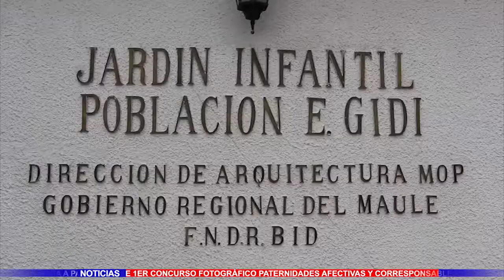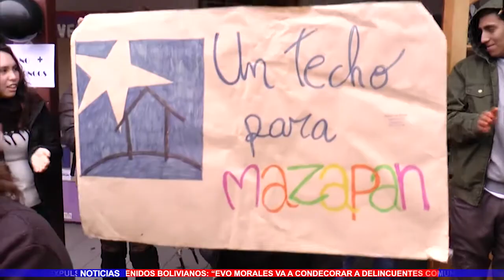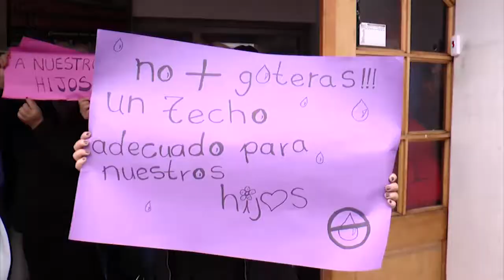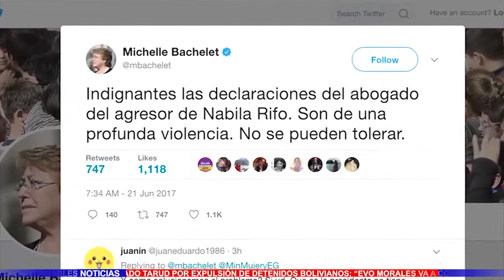TV5 NOTICIAS EDICIÓN 22 DE JUNIO 2017